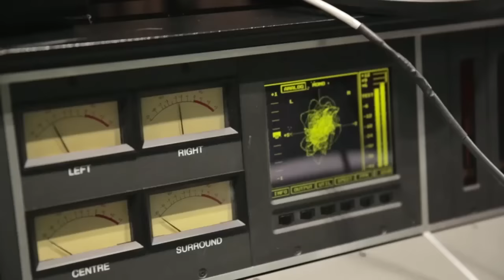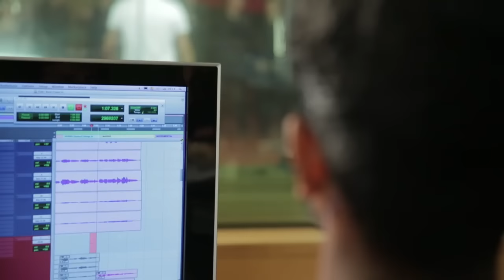BEHIND THE SCENES: Making of 'Hala Madrid y Nada Más'